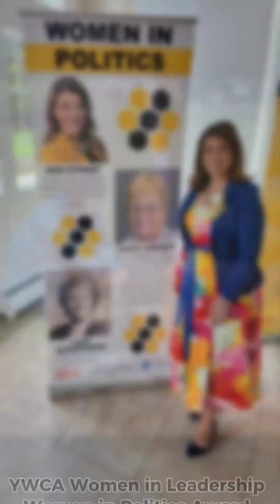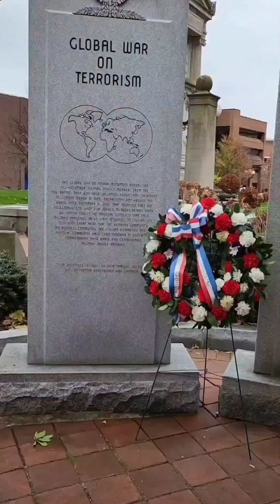2022 Year in Review - New Britain Mayor Erin Stewart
@ErinStewartCT reaps 2022 in the City of New Britain, CT.